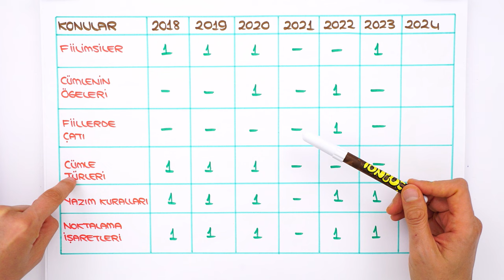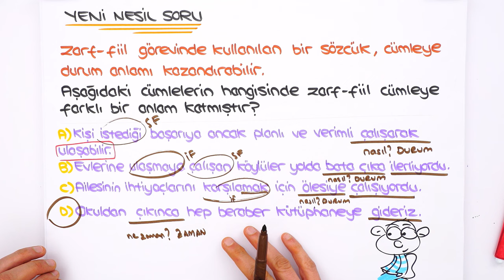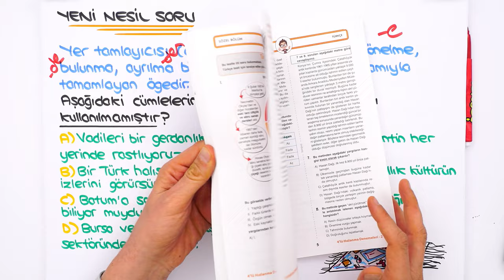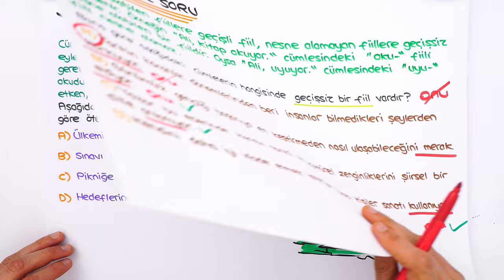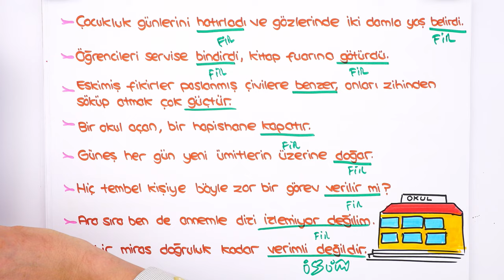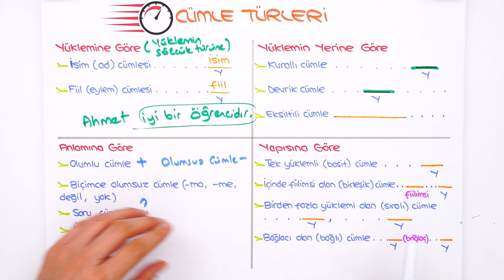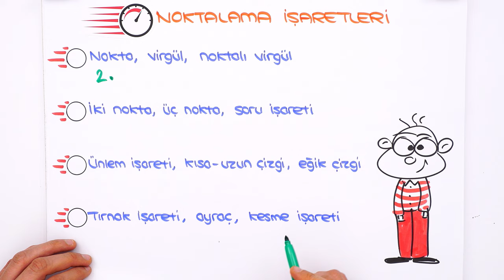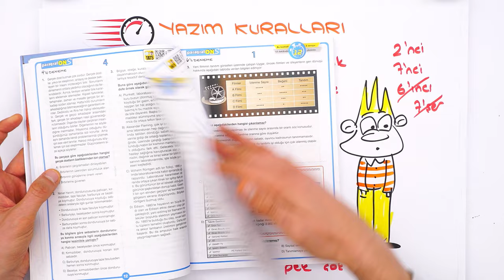Dil Bilgisi, Yazım ve Noktalama | LGS Hızlanma Kampı #2024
5 gün boyunca Türkçe ve Matematik derslerinde bilmen gereken her şeyi gözden geçiriyor, yeni nesil soru çözümleri ile pekiştiriyoruz! Bugünkü Türkçe dersimizde, "Dil Bilgisi, Yazım ve Noktalama" konularında hızlanıyoruz! Hazırsan başlıyoruz! 🚀